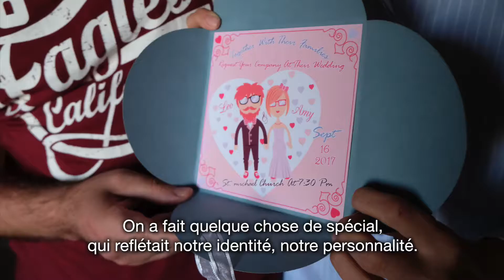Un an apres la bataille d'alep - Les jeunes mariés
Un an après la fin des hostilités, les familles sont en train de reconstruire leurs vies. Caritas travaille dans les secteurs est et ouest de la ville et assiste 35.000 personnes en distribuant de l'aide, des services de conseil et d'enseignement, un soutien médical et des subventions locatives.